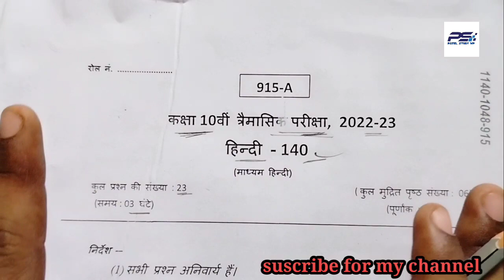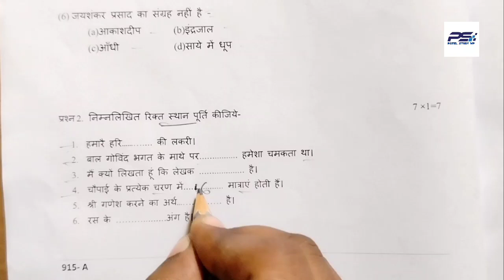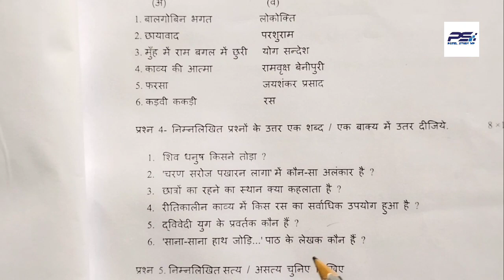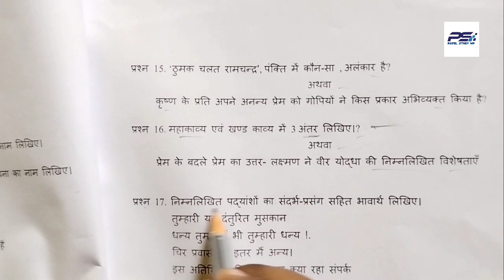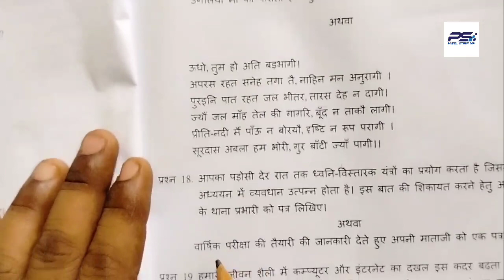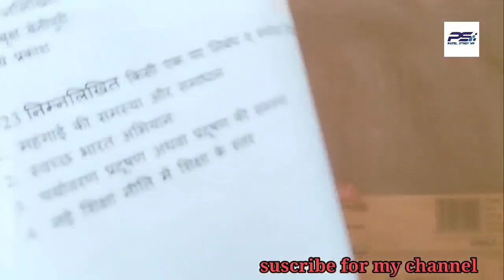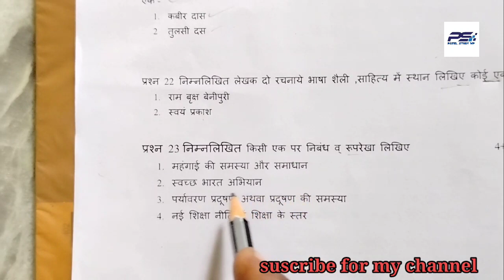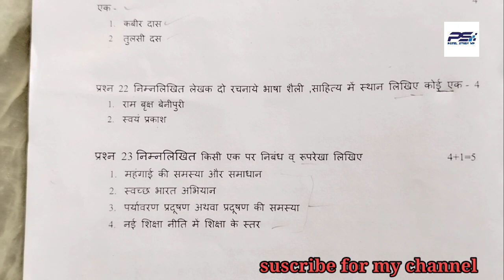class 10th hindi trimasik paper solution 2022 || कक्षा दसवीं हिंदी त्रैमासिक परीक्षा संपूर्ण हल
mp Borad त्रैमासिक परीक्षा 2022-23 विषय-हिंदी / class 10th trimaasik Pariksha 2022 patel study mp

हमारे चैनल में (कक्षा 9 ,10,11,12वीं ) की सभी विषय के त्रैमासिक परीक्षा का solution दिया जाएगा ,आप telegram मैं जुड़कर सभी विषयों का PDF प्राप्त कर सकते हैं |

नमस्कार दोस्तों ,
       हमारे चैनल में (कक्षा 9 ,10,11,12) की सभी विषय का अध्ययन कराया जाता है आप हमारे चैनल में जुड़कर अपनी कक्षा की तैयारी कर सकते हैं
               दोस्तों मैं आपको विश्वास दिलाता हूं कि यदि आप हमारे सभी वीडियो देखेंगे तो आपके 90+ आने से कोई नहीं रोक सकता है
              हिंदी,  फिजिक्स, केमिस्ट्री, बायो का टॉपिक बाय टॉपिक अध्ययन कराया जा रहा है

CG board class 10th hindi trimasik paper 2022 | तिमाही परीक्षा 2022-23 कक्षा दसवीं विषय हिंदी
तिमाही परीक्षा 2022–23 कक्षा दसवीं विषय हिंदी का पेपर | timahi pariksha 2022 class 10th hindi paper
timahi pariksha 2022 class 10 hindi paper
cg board trimasik pariksha 2022 kaksha dasvin hindi paper
timahi paper 2022 kaksha dasvin hindi paper
timahi paper 2022 class 10th hindi
kaksha 10 hindi timahi pariksha ka paper
10th class hindi timahi paper 2022
त्रैमासिक परीक्षा पेपर 2022 कक्षा 10वीं हिंदी सीजी बोर्ड
तिमाही परीक्षा 2022 कक्षा 10वीं हिंदी का पेपर
cg board timahi pariksha 2022 class 10 hindi paper
timahi pariksha September 2022 class 10 hindi
timahi pariksha kaksha dasvin
timahi paper kaksha dasvin
kaksha dasvin timahi pariksha
trimasik pariksha 2022 class 10th
trimasik pariksha class 10th 2022
trimasik pariksha kaksha dasvin
kaksha dasvin vishay Hindi timahi paper
timahi pariksha
timahi pariksha 2022 kaksha 10
timahi pariksha paper 26 September
cg board trimasik pariksha paper class 10
cg board timahi paper class 10 hindi
cg board timahi Pariksha kaksha dasvin hindi
cg board trimasik paper 2022 class 10
class 10 hindi ka timahi paper cg board
timahi pariksha ka paper 2022 kaksha dasvin
timahi pariksha paper 2022 kaksha 10
class 10 timahi aklan 2022
class 10 trimasik aklan September 2022
kaksha 10 masik aklan September 2022
तिमाही परीक्षा कक्षा दसवीं हिंदी का पेपर 2022
तिमाही परीक्षा कक्षा दसवीं हिंदी पेपर 2022
कक्षा दसवीं गणित पेपर 2022 त्रैमासिक परीक्षा
छत्तीसगढ़ बोर्ड तिमाही परीक्षा कक्षा 10वीं हिंदी
timahi pariksha hindi ka paper class 10
timahi pariksha vigyan ka paper class 10
timahi pariksha samajik vigyan ka paper class 10
timahi pariksha angreji ka paper class 10
timahi pariksha english ka paper class 10
kakaha dasvin ganit ka paper mah September
kaksha 10 hindi ka paper 27 September
timahi pariksha September 2022 class 10
timahi pariksha kaksha 10 27 September ka paper
timahi pariksha paper class 10 sitambar 2022

trimasik paper 10th class hindi
kaksha dashvi trimarsik pariksha 2022
kaksha 10vi trimarsik paper 2022
class 10th trimasik paper 2022 hindi
कक्षा 10 वी विषय हिंदी
trimasik paper 2022 23
रियल पेपर क्लास 10th
real paper class 10th hindi
कक्षा 10वी त्रैमासिक पेपर हिन्दी